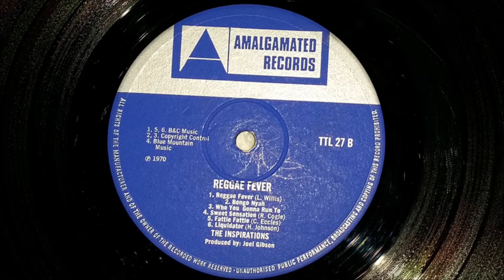The Inspirations Who You Gonna Run To Amalgamated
From The Inspirations - Reggea Fever LP  Released in 1970 on Amalgamated Records Produced by Joel Gibson